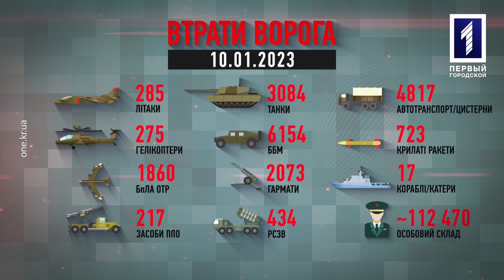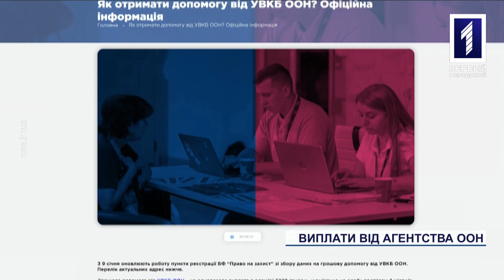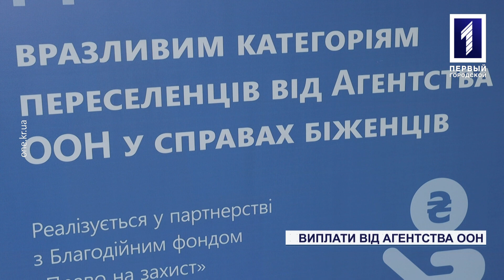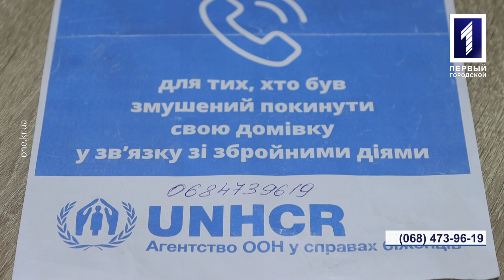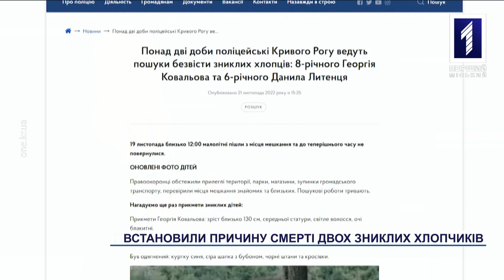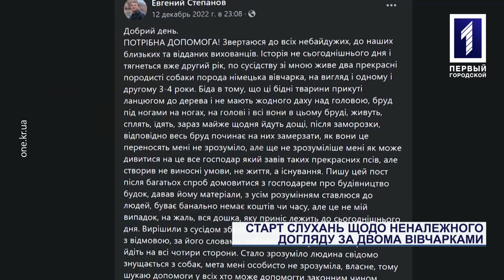Новини Кривбасу 10 січня: ремонт трамвайних колій, поховали захисника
Померли від переохолодження – експертиза встановила причини смерті двох хлопчиків, яких знайшли у кар’єрі в кінці грудня. Без колій не буде трамваїв: одну із найзавантаженіших ділянок руху ремонтують силами комунального підприємства. Що вже встигли зробити та які плани на оновлення цього року? Навіки 34 – місто попрощалось із сапером-гранатометником Костянтином Гриньком, який загинув на Бахмутському напрямку. Більше подробиць про події вівторка очима кореспондентів «Першого Міського» – у випуску новин.